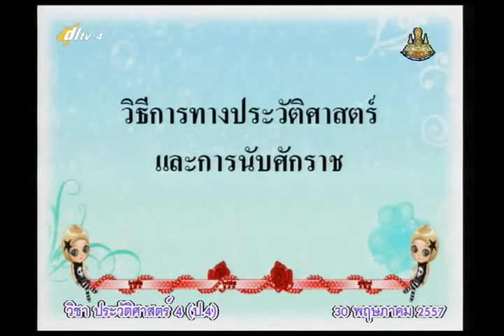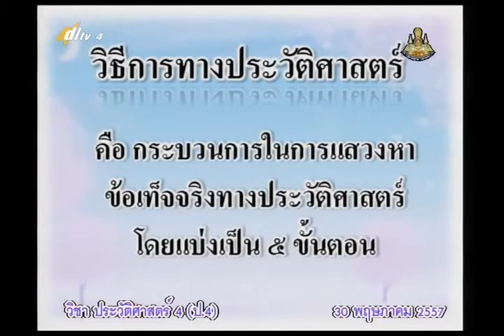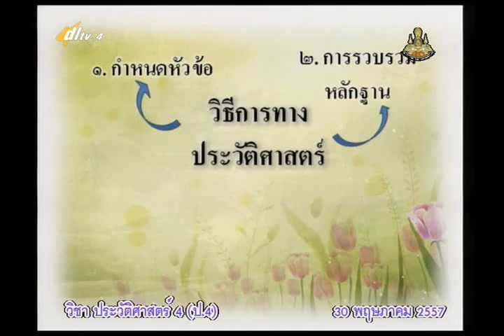006A+4300557+ป+การนับศักราช+socp4+dl57t1